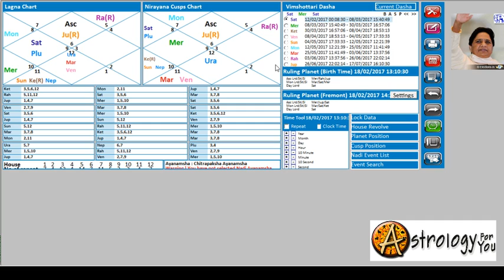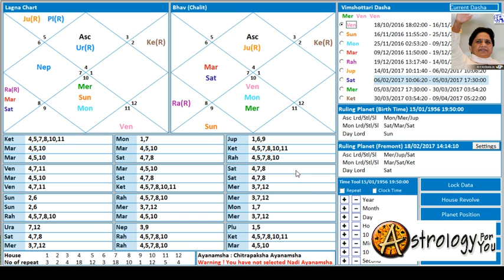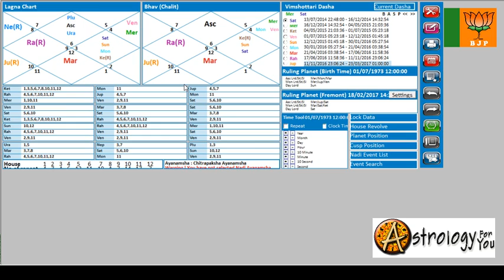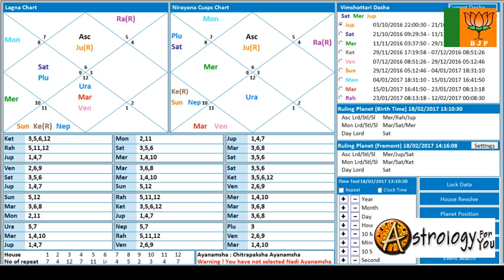Prediction: UP Elections 2017, Who will win? Akhilesh Yadav ? Mayawati? BJP?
Another prediction from me, this time for UP (Uttar Pradesh, India) elections currently being held. There is a three way race between SP, BSP & BJP parties, all are trying their best to win the elections. Lets see who has chances.